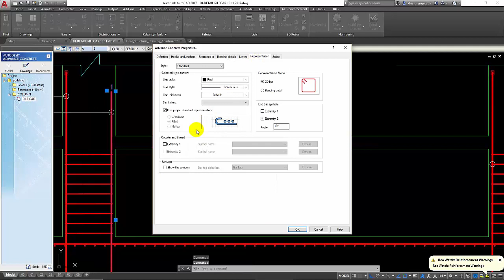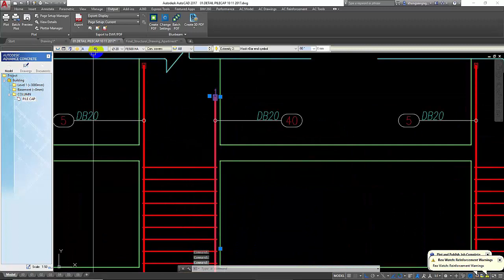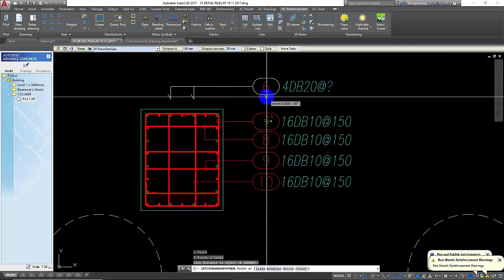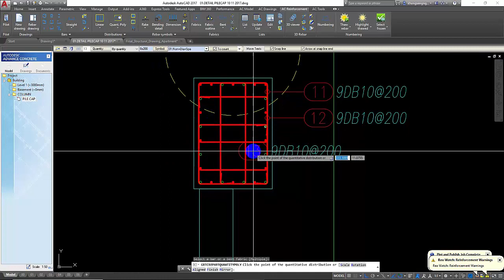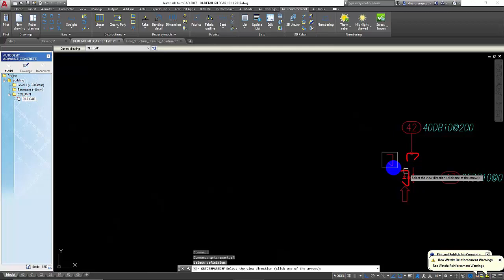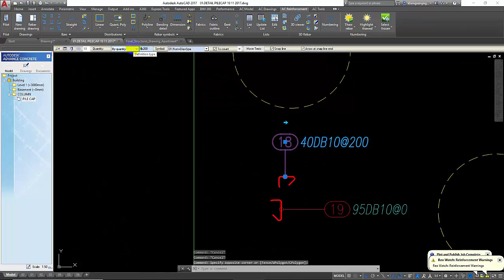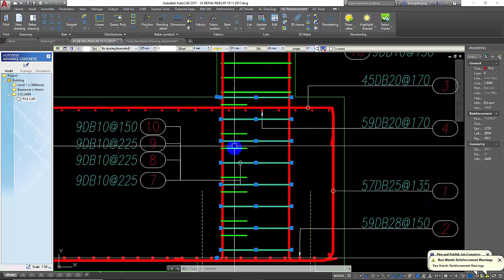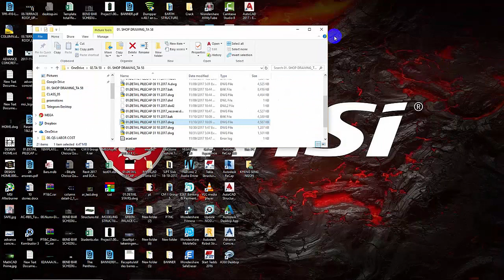How to Modify Pilecap Rebar